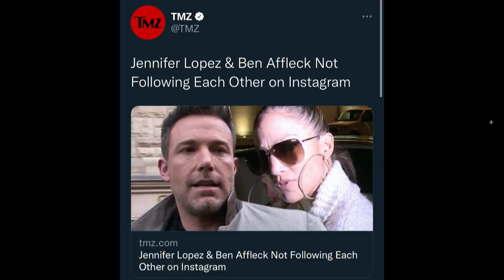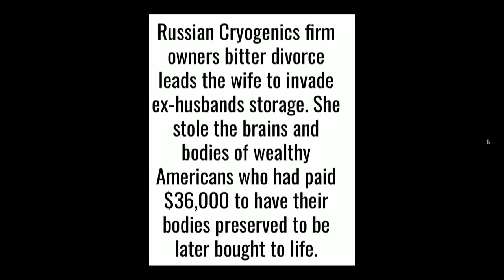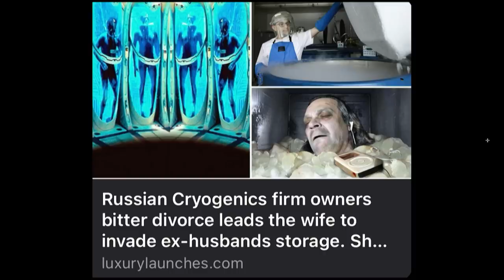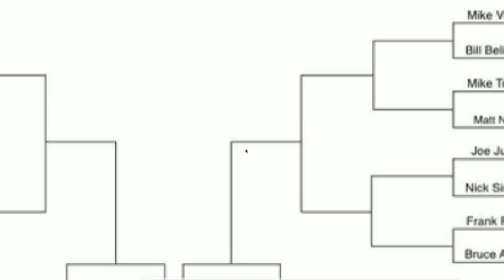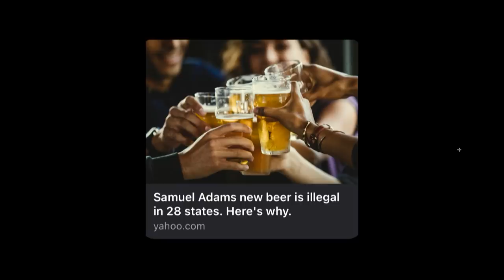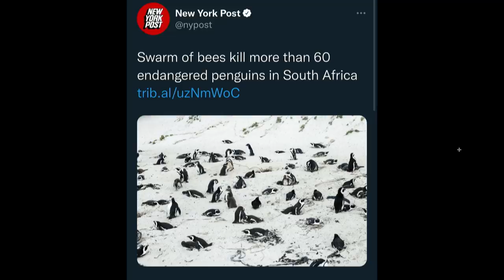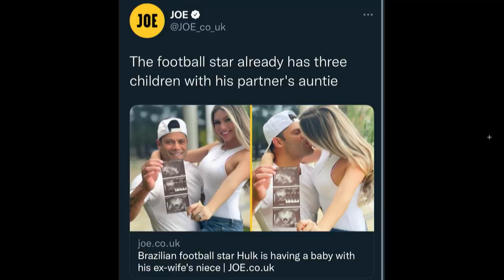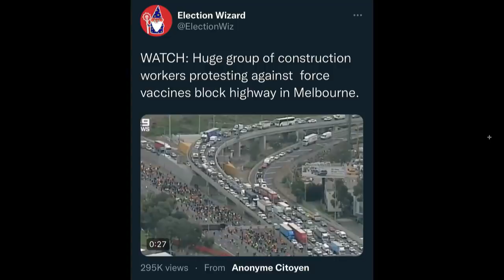181. Zito's Freestyle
Today’s episode kicks off by none other than host Tone Digs himself. The boys kick the show off on a different note, by discussing movies and shows they have on their plate alongside the football season. The boys then jump right into the Pod FOD which is a folder compiled from all things around the internet. Today’s FOD includes the latest Ben and J-Lo rumors, Zito’s NFL Coaches fight bracket, the greatest song debate and much more. to watch full episodes and don't forget to send your submissions for the Pod FOD to @ThePodPMI on Twitter and Instagram. We appreciate you rocking with us and we'll see you Wednesday, Cheers.